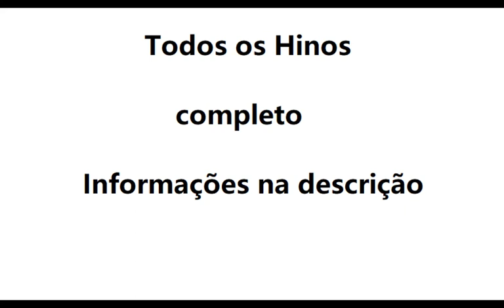Hino 137 Senhor vem selar-nos CCB violino tutorial ( amostra )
Aprenda a tocar as notas do Hino 137 Senhor vem selar-nos CCB no violino usando nossa tablatura de rolagem animada, a maneira mais fácil de aprender rapidamente a música. Use este tutorial com nossa aba para aprender a música sem ter que ler notas em partituras.